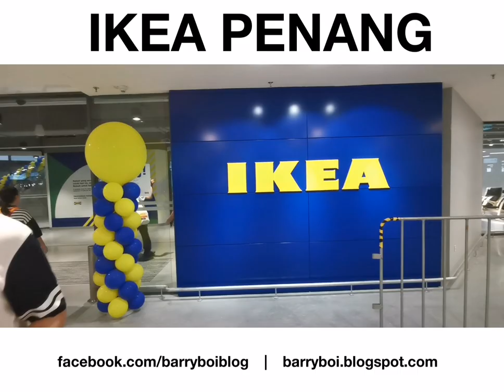IKEA BATU KAWAN PENANG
IKEA Batu Kawan officially opens its doors today as the first northern outlet in Malaysia.